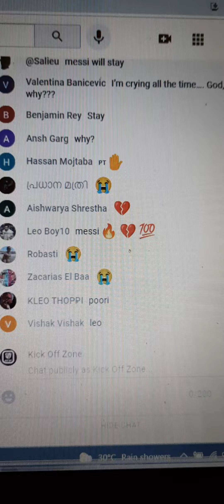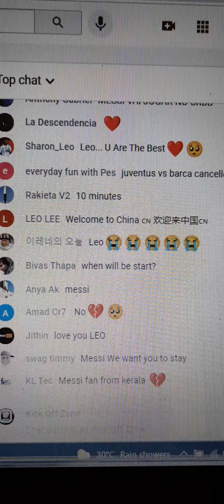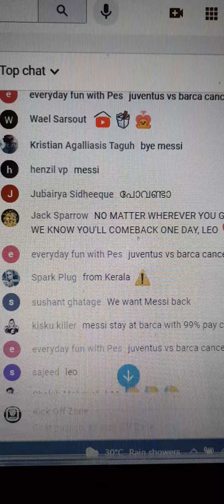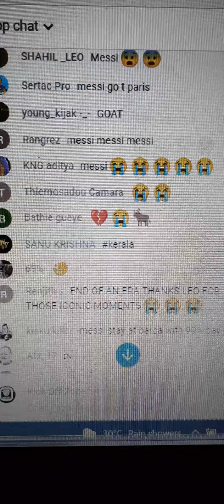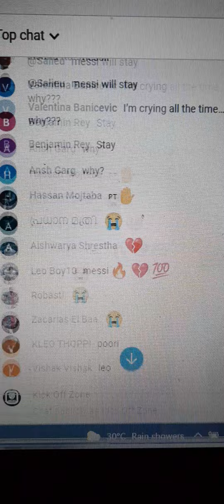മെസ്സിയുടെ ലൈവിൽ മലയാളികളുടെ കമെന്റ് പ്രവാഹം| Messi press conference live